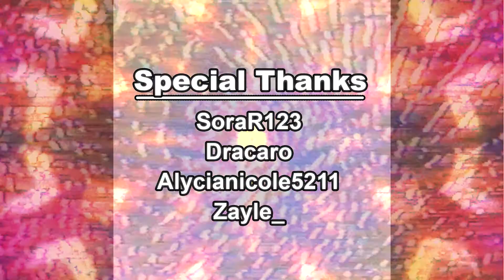The Zayle-splode Midroll! - ItsLasnAz | Team Hawaiian Clipshow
What do you call a tinysmol who makes awesome, yet life ending, decisions? Gotta watch to find out!